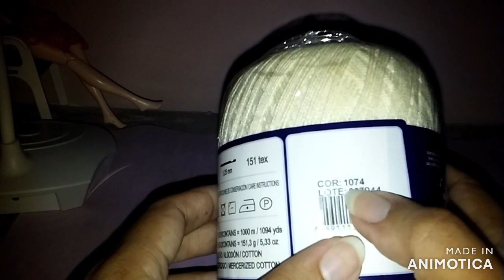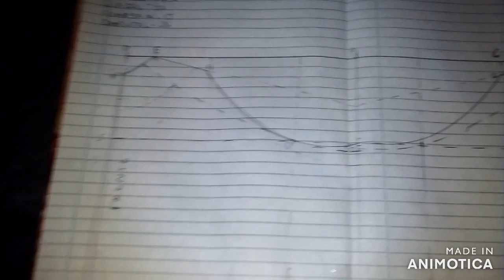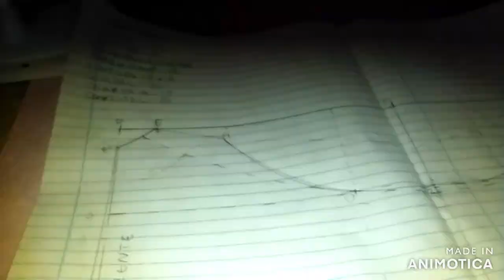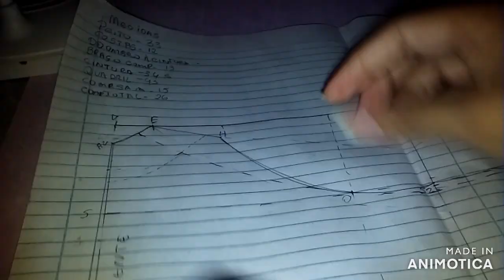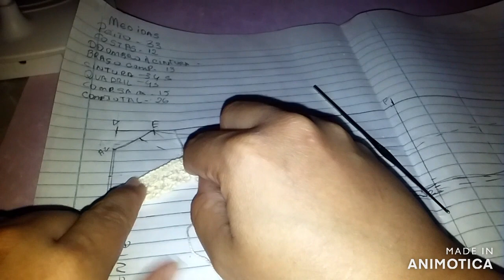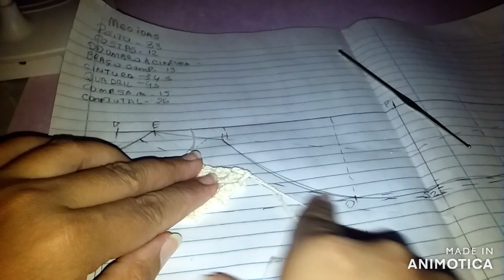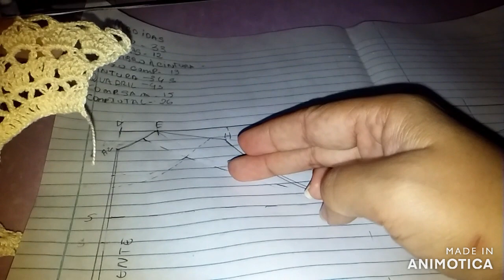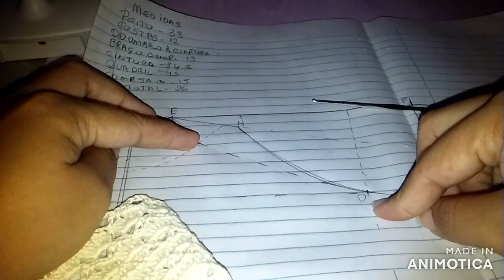VESTIDO ZOE PARTE 2